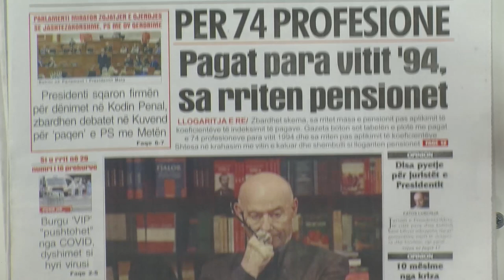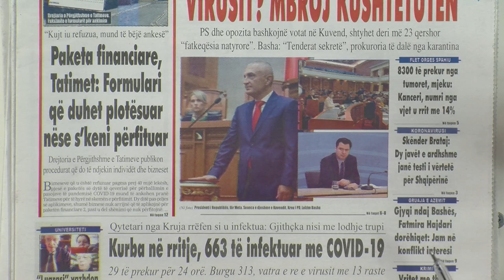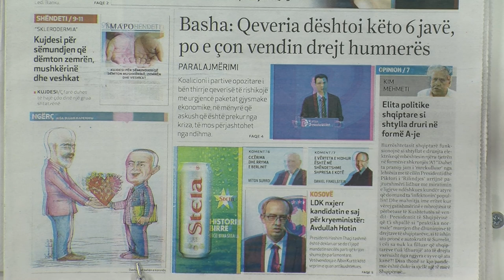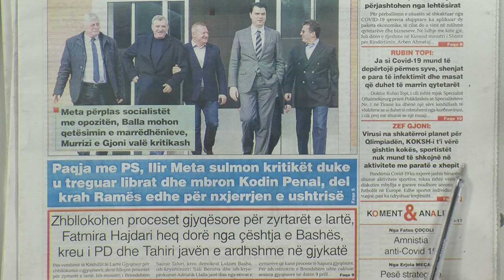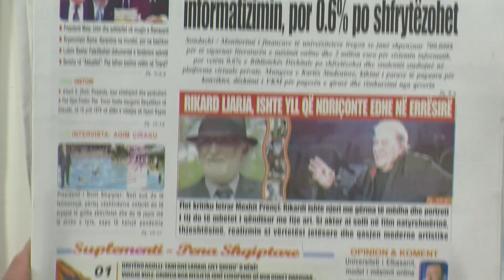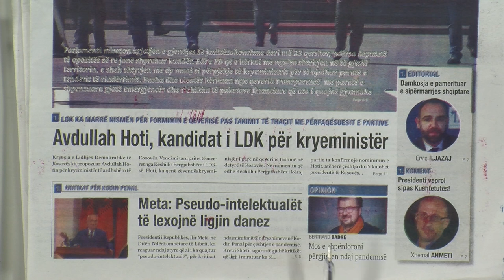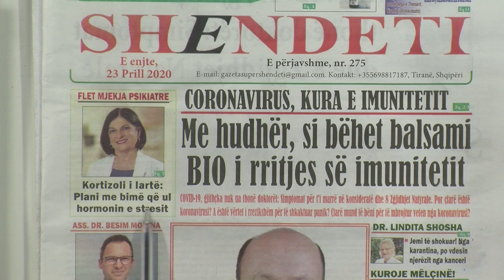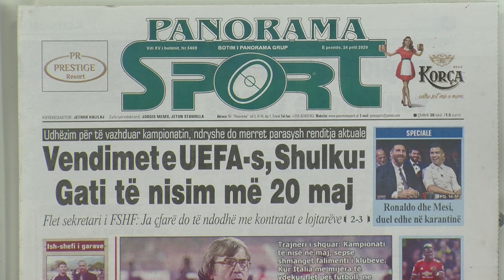Emisioni "Zgjohu" gazetat date 24 prill 2020